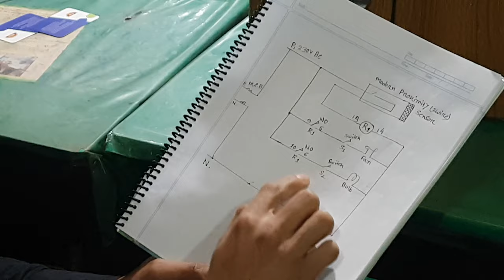Smart home automation using a sensor only!!!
মাত্র ৫০০ টাকায় আপনার ফ্ল্যাট/রুমকে পরিণত করে ফেলুন স্মার্ট রুমে কোনো প্রকার কোডিং/প্রোগ্রামিং নলেজ ছাড়াই!!!